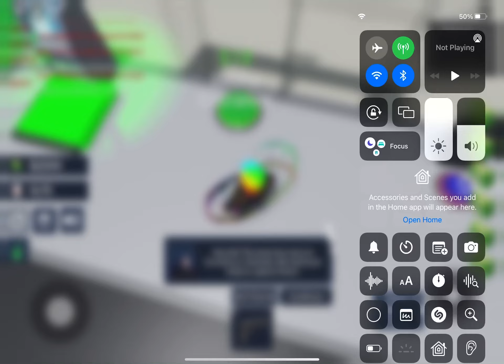I arrested so many criminals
I will do more surprises off camera